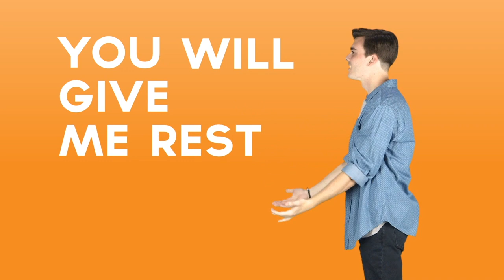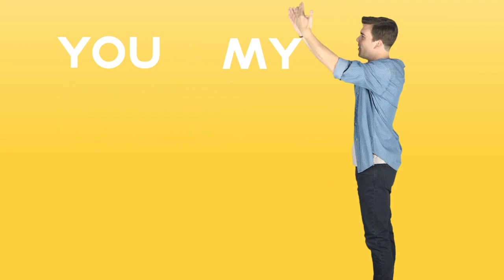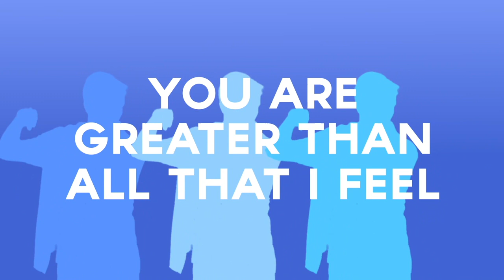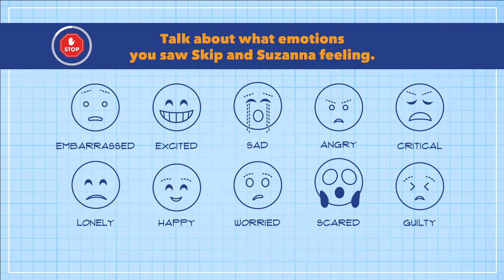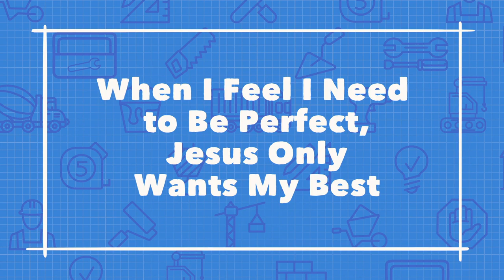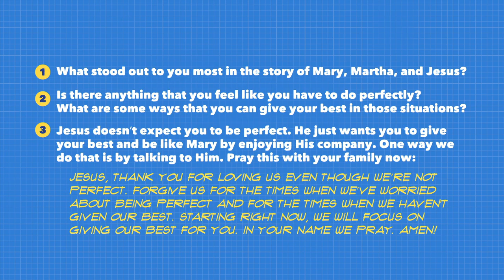HCPC kids, June 22- Blueprints at Home, pt.3